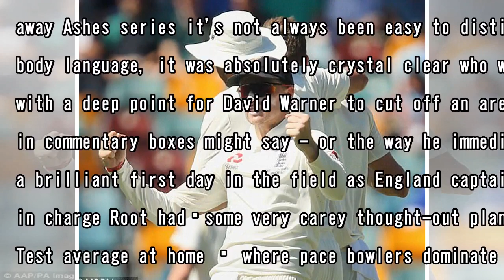Joe root was brilliant in the field as england captain in australia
Published: 11:42 EST, 24 November 2017 | Updated: 13:20 EST, 24 November 2017 Joe Root had a brilliant first day in the field as England captain in Australia. In previous away Ashes series it's not al...